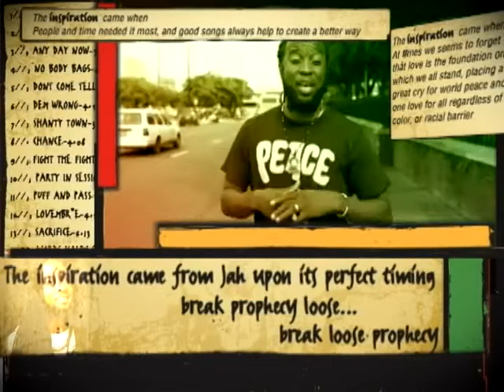Prophecy - Break Loose BUY IT NOW ON ITUNES!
Tads Records presents: BREAK LOOSE, by international reggae sensation, PROPHECY. With intellectually versed chart toppers like: Body Bags, Shanty Town; and the smooth rocksteady of New Found Love. Get your copy of BREAK LOOSE now! You will never be disappointed.